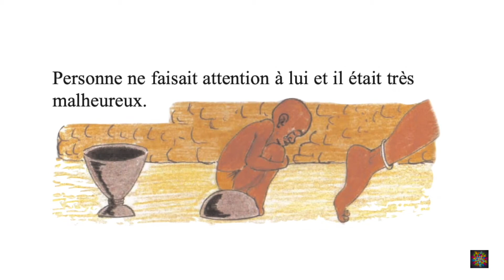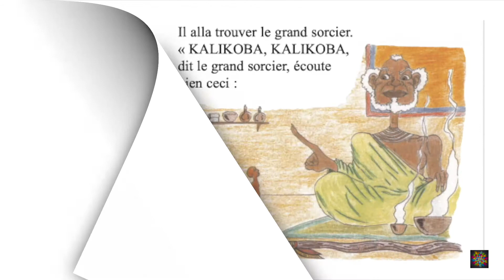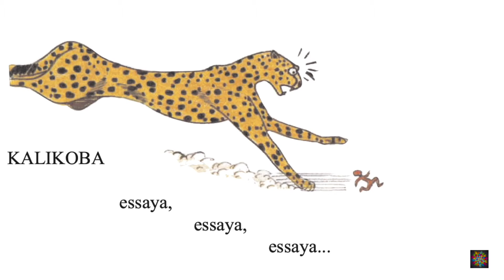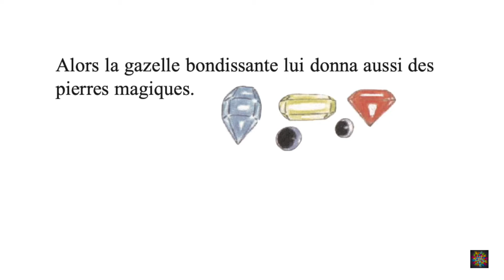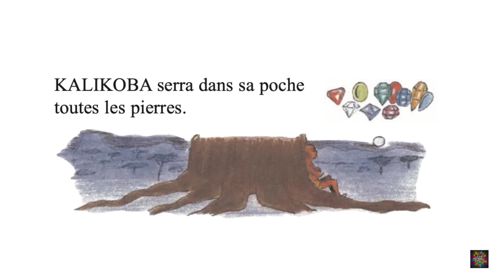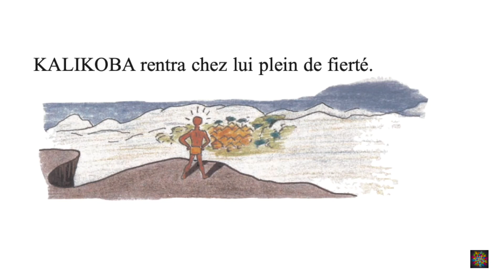15-Conte : "Kalikoba et le lion terrible" (LSF) YouTube calli sign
Il était une fois, en Afrique, il y a très longtemps, un lion terrible. Il vivait dans un pays qui s’appelle le Cameroun et une ville qui s’appelle le Bamiléké.
Ce lion était mangeur d’hommes et tout le monde avait peur de lui. Il mangeait toujours les hommes de la même façon : il arrivait la nuit et au bout d’un moment finissait par les attraper.

Il était une fois, il y a très longtemps dans cette même région, un petit garçon qui s’appelait KALIKOBA.
KALIKOBA était tout petit, il était plus petit que sa sœur LITI et plus petit que le plus petit des caméléons.
Personne ne faisait attention à lui et il était très malheureux.

« Il faut que je leur montre de quoi je suis capable » se dit un jour KALIKOBA.
« Je suis petit, c’est vrai, mais je suis courageux et je le prouverai. Je débarrasserai le village de son plus féroce ennemi : je vais tuer le lion terrible. Quand j’aurai accompli cet exploit, plus personne ne pourra m’ignorer. »

Rempli de courage et d’audace, KALIKOBA se mit aussitôt en chasse, mais il comprit qu’il aurait besoin d’aide...
Il alla trouver le grand sorcier. « KALIKOBA, KALIKOBA, dit le grand sorcier, écoute, bien ceci :

pour vaincre le lion terrible,
il te faudra
- courir comme le guépard rapide,
- sauter comme la gazelle bondissante,
-lancer comme le singe adroit. »

KALIKOBA quitta le sorcier en le remerciant puis il retourna dans sa case pour se préparer aux épreuves à venir.

Le lendemain, KALIKOBA rencontra le guépard rapide.
Celui-ci lui dit :
« Si tu cours aussi vite que moi, je t’aiderai à vaincre le lion. »
courut aussi vite que le guépard rapide.
Alors le guépard rapide lui donna des pierres magiques.

Dans la savane, KALIKOBA rencontra la gazelle bondissante.
Celle-ci lui dit :
« Si tu sautes aussi loin que moi, je  t’aiderai à vaincre le lion. »
sauta aussi loin que la gazelle bondissante.
Alors la gazelle bondissante lui donna aussi des pierres magiques.

Dans la forêt, KALIKOBA rencontra le singe
Celui-ci lui dit :
« Si tu lances aussi loin que moi, je t’aiderai à vaincre le lion. »
adroit.
lança aussi loin que le singe adroit.
Alors le singe adroit lui donna encore des pierres magiques.

KALIKOBA serra dans sa poche toutes les pierres.

La nuit venue, il s’assit sous un arbre.
Le lion terrible s’approcha de KALIKOBA, il ouvrit grand la
bouche et...Le lion s’étouffa et tomba raide mort !

KALIKOBA fut acclamé, on le porta en triomphe. Plus personne ne le trouvait petit. Une fête fut organisée en son honneur et on lui confia la peau du lion terrible.
Depuis ce jour, débarrassé du lion terrible, le village peut enfin goûter le bonheur de longues nuits paisibles.

Adaptation d’un conte africain Équipe CPC EPS 13 Groupe « Maternelle » Illustrations : Noël Pascal Mise en page : Dominique Hebert Avril 2005.
reproduction en LSF par  Ludovic Lortet (CalliSigne) Avril 2021